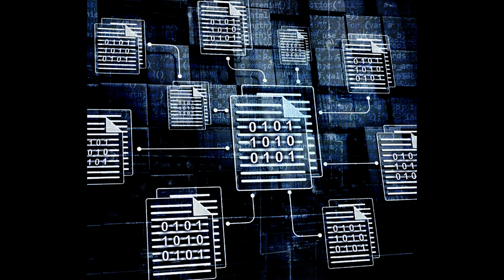Byte Offset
Well, since the previous all-electronic song became decidedly non-all-electronic, here's an actual one :D Trying out some different style that I'm not really used to.